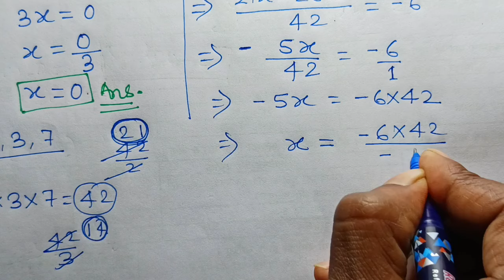samikaran kaise hal karen | x ka maan kaise nikale | समीकरण कैसे हल करें